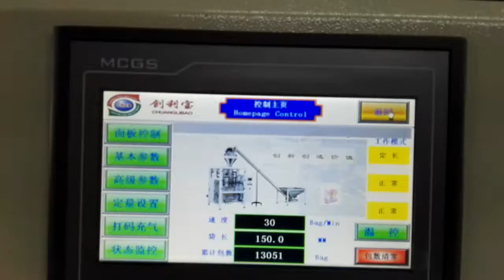Automatic hardware part packing machine (PE film)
Attn: Mervyn Lin
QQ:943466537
Wechat：MervynGG
Skype:Mervyn Lin06